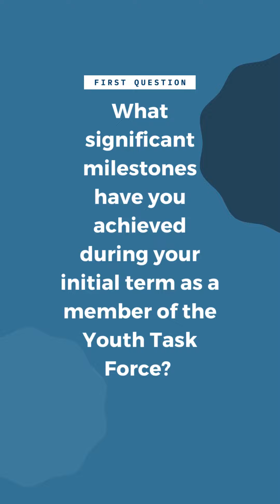YouthVoices with Akil Callender